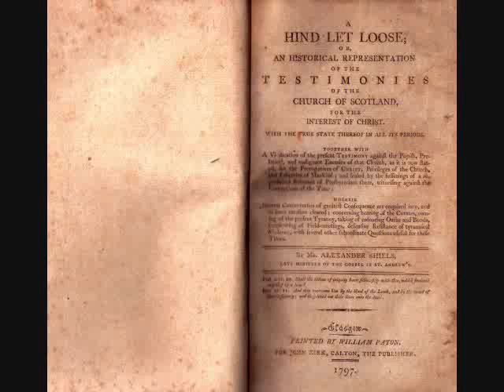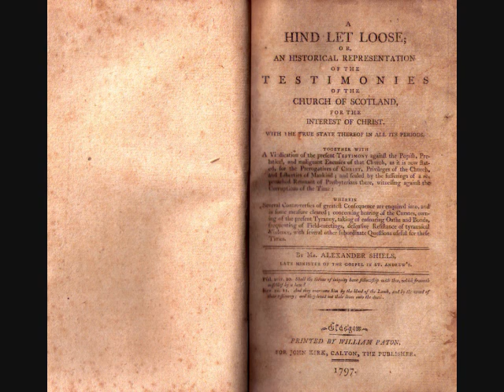Pt 61. A Hind Let Loose -by Alexander Shiels